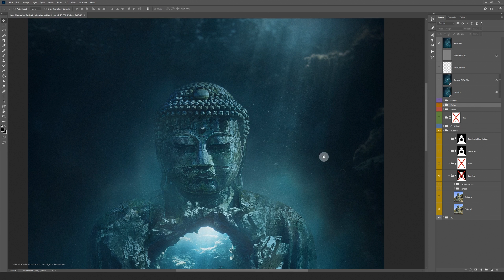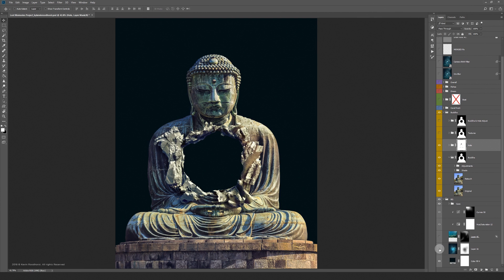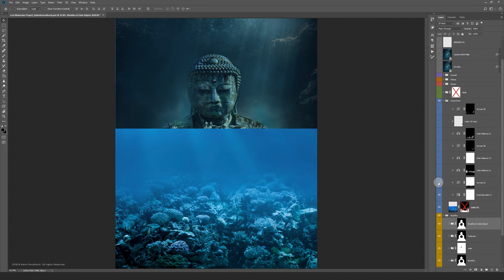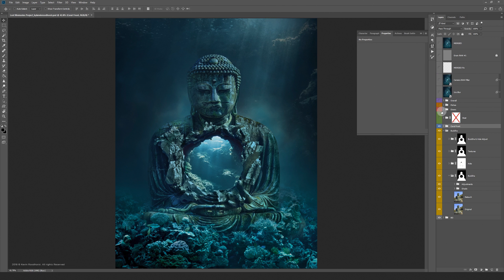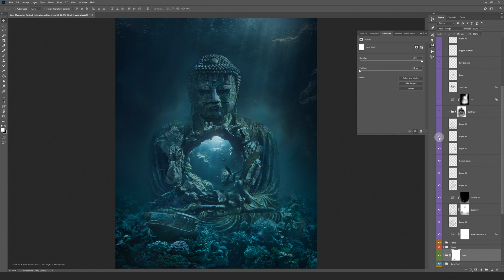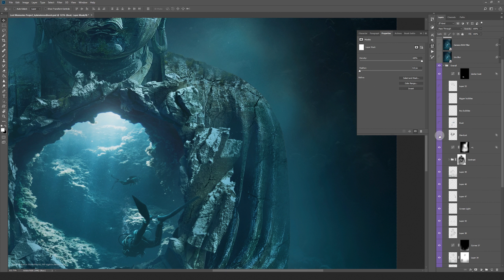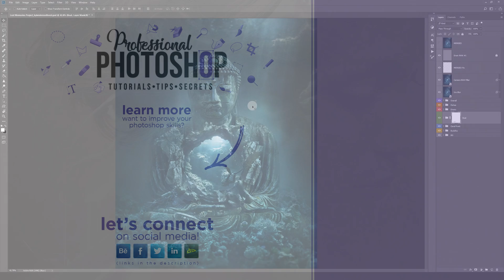Advanced Photoshop Walkthrough #28 - Photo Manipulation By Kevin Roodhorst (CC 2018)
In this Advanced Photoshop walkthrough I will show you step by step how it was made.

On this channel I will be sharing photoshop tips, tricks, hidden gems and tutorials that I’ve learned during my career as a professional photoshop artist.

• ABOUT

My name is Kevin Roodhorst. I'm a Digital Artist/Retoucher from Almere, The Netherlands. I've been using Photoshop since 2007. I'm specialized in high-end creative imaging and editorial/commercial advertising.

• HARDWARE/SOFTWARE

Wacom Intuos, Eizo 27inch Screen, Photoshop CC 2017

• STOCKPHOTO CREDITS

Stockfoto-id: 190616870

• TRANSLATION

高级Photoshop教程, 고급 포토샵 자습서, 高度なPhotoshopチュートリアル, उन्नत फ़ोटोशॉप ट्यूटोरियल, উন্নত ফটোশপ টিউটোরিয়াল, అధునాతన Photoshop ట్యుటోరియల్స్, மேம்பட்ட ஃபோட்டோஷாப் பயிற்சிகள், أدفانسد فوتوشوب توتوريالز, Gelişmiş Photoshop Eğitimleri, บทเรียน Photoshop ขั้นสูง, Tutoriales avanzados de Photoshop, Tutoriais Avançados do Photoshop, Уроки фотошоп, цифровое искусство, 数字艺术, डिजिटल कला, الفن الرقمي, 디지털 아트, 美容修饰教程, 美容レタッチチュートリアル, 뷰티 리터칭 튜토리얼, सौंदर्य परिष्करण ट्यूटोरियल, Tutorial de retoque de belleza, Hướng dẫn chỉnh sửa vẻ đẹp, الجمال إعادة لمس التعليمي, Bellezza Ritocco Tutorial.

• MUSIC LICENSE